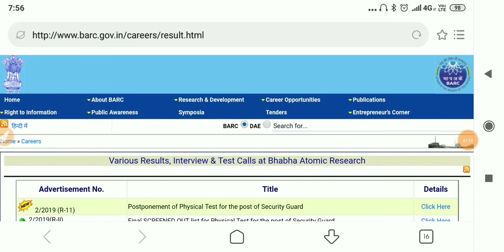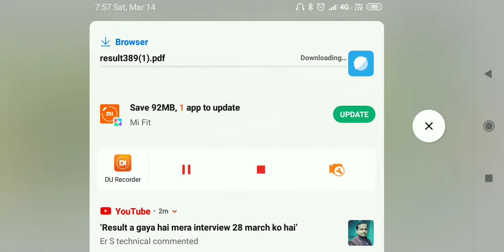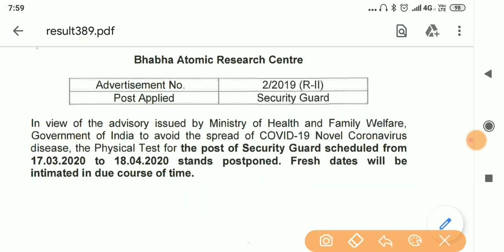BARC Security Guard 2020 || Exam Cancelled || क्या सारे बच्चों की मेहनत होगी बेकार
Barc exam latest updates, full information, BARC exam cancelled details#